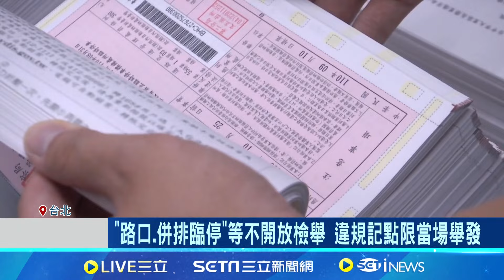又轉彎! "10項交通微罪5情況開放檢舉"最快6月上路 立院三讀通過! "未戴安全帽"等5微罪民眾可檢舉｜記者 柯佩瑄 蔡宇智｜【台灣要聞】20240514｜三立iNEWS